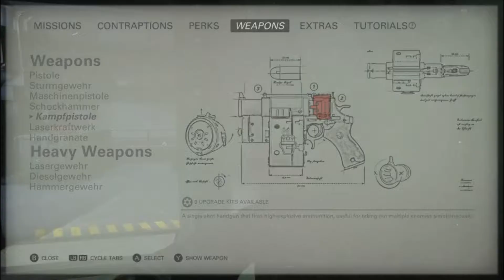TSGG Gamepass Gold: Wolfenstein 2 The New Collossus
With Wolfenstein Young Blood just around the corner what better time to brush up on the second installation of Wolfenstein! Machine Games wild ride through Nazi controlled America will set you up perfectly going into installation number 3 in a few month!